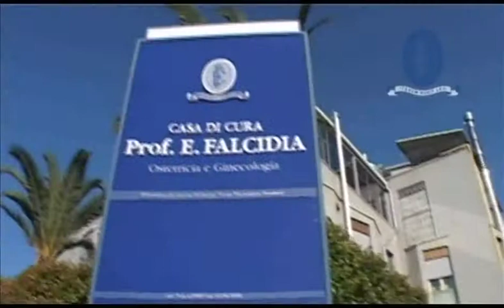Premio Bellini GAR 2013